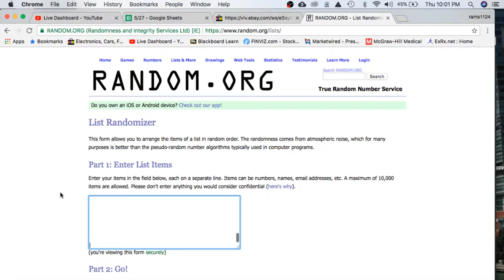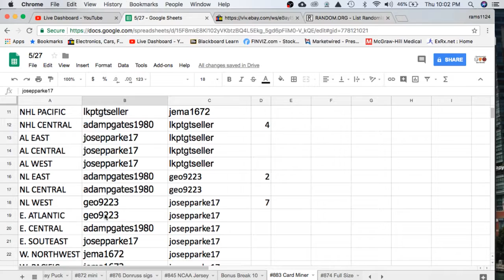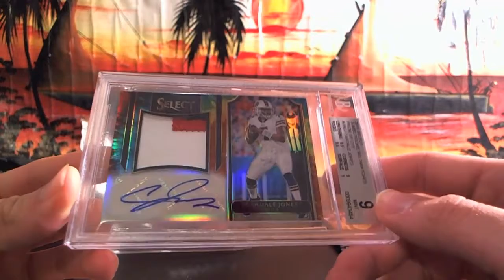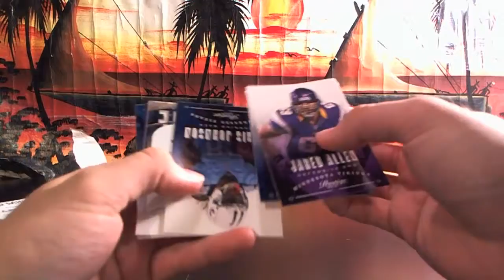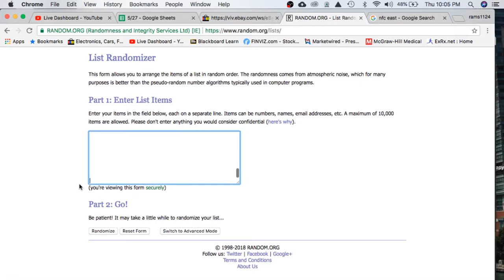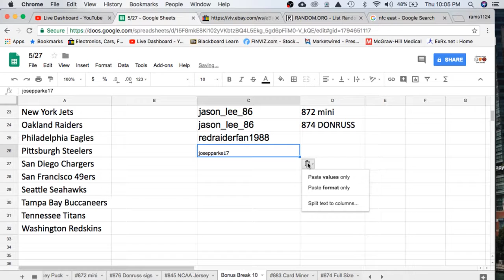2018 CARD MINER MULTI-SPORT PACK LIVE BOX BREAK #883 - GRADED CARD + HOBBY PACK